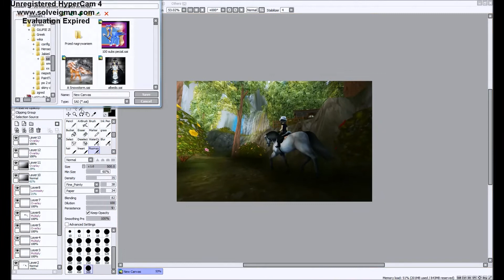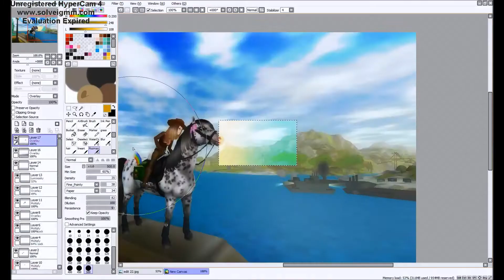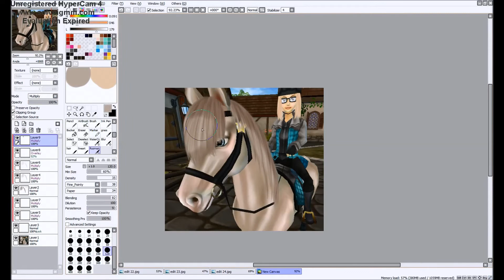[Speedpaint] Edity z SSO xD [Mini special for 200+ subs]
NIE ROBIE EDITÓW NA ZAMÓWIENIE!

Taki mały special na 200 subów xD wiem że spóźniony xDD

(Not for reading ) (this text is copied for Scapy Cipher xDDD